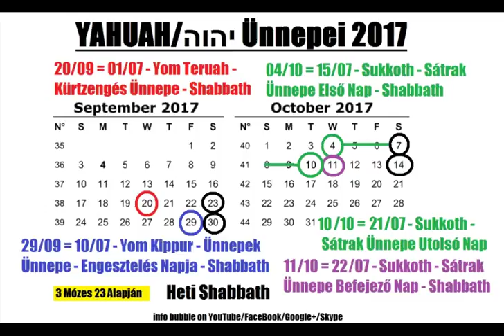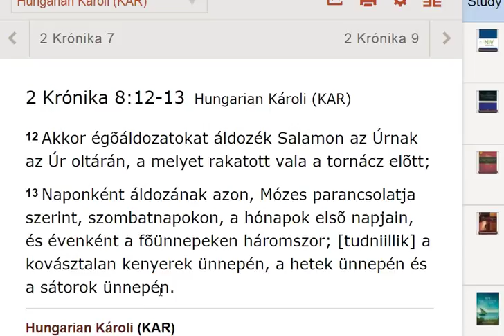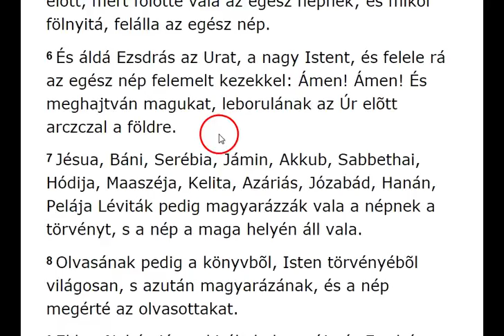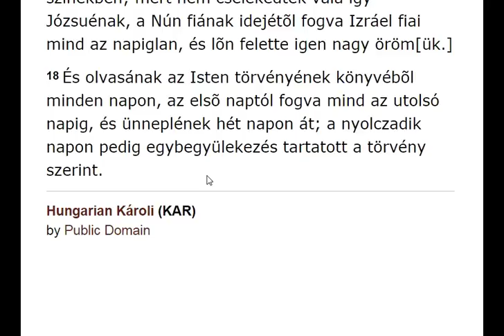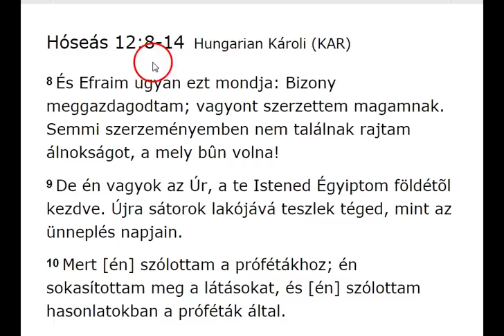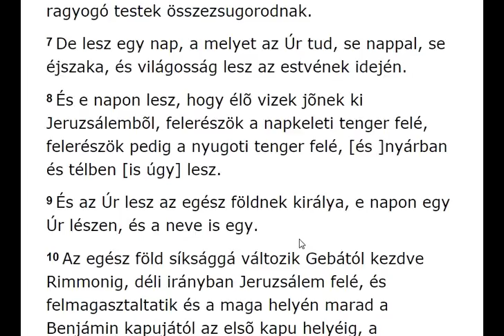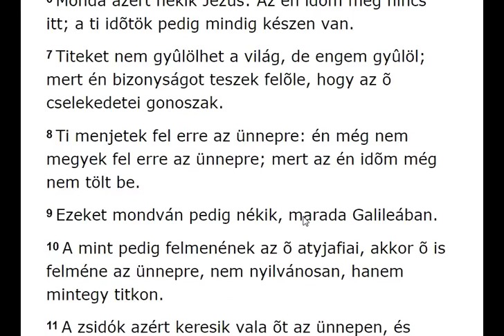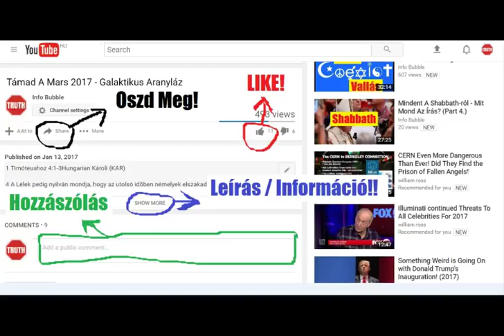Sukkoth - A Sátrak Ünnepe 2.Rész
YAHUAH ÚTJA YouTube Csatorna:
INFO BUBBLE ON FACEBOOK:
SKYPE: Info Bubble
SHALOM ÉS HALLELUYAH!

Ezékiel 40Hungarian Károli (KAR)

40  Huszonötödik esztendejében fogságunknak, az esztendõnek kezdetén, a hónap tizedikén, a tizennegyedik esztendõben az után, hogy a város megveretett, épen ezen a napon lõn YAHUAH keze én rajtam, és elvitt engemet oda.
2 Igaz látásokban vitt engem Izráel földjére, és letõn engem egy igen magas hegyre, s azon vala mint egy város épülete dél felõl.
3 És oda vitt engem, és ímé egy férfiú vala ott, tekintete mint az ércznek tekintete, és len-zsinór vala kezében és mérõpálcza; és a kapuban áll vala.
4 És szóla nékem az a férfiú: Embernek fia! láss szemeiddel és füleiddel hallj, és figyelmetes légy mindarra, a mit mutatok néked; mert hogy ezeket megmutassam néked, azért hozattál ide: hirdesd mindazokat, a miket látsz, Izráel házának.

Ezékiel 45:25Hungarian Károli (KAR)

25 A hetedik [hónap]ban, a hónap tizenötödik napján, az ünnepen hasonlóképen cselekedjék hét napon át: a bûnért való áldozattal, az egészen égõáldozattal, az ételáldozattal és az olajjal.

Ezékiel 48:35Hungarian Károli (KAR)

35 Köröskörül tizennyolcezer [sing;] és a város neve ama naptól fogva: Ott [lakik] YAHUAH!

Hóseás 12Hungarian Károli (KAR)

12  Széllel táplálkozik Efraim és fut a keleti szél után. Mindennap szaporítja a hazugságot és a sanyargatást, és frigyet szereznek az Assirussal és Égyiptomba visznek olajat.
2 Pere van YAHUAHnak a Júdával is, és megbünteti Jákóbot az õ útai szerint. Cselekedetei szerint fizet meg néki.
3 Anyja méhében sarkon fogta bátyját, és mikor erõs volt, küzdött ELOHIM-mel.
4 Küzdött az angyallal és legyõzte; sírt és könyörgött néki. Béthelben találta meg õt, és ott beszélt velünk.
5 Bizony YAHUAH, a seregeknek Hatalmassága; YAHUAH az õ neve.
6 Térj hát vissza a te Hatalmasságodhoz; õrizd meg az irgalmasságot és az ítéletet, és bízzál szüntelen a te Hatalmasságodban.
7 Kanaánita [õ!] Hamis mértékek vannak kezében; szeret [mást] megcsalni.
8 És Efraim ugyan ezt mondja: Bizony meggazdagodtam; vagyont szerzettem magamnak. Semmi szerzeményemben nem találnak rajtam álnokságot, a mely bûn volna!
9 De én vagyok YAHUAH, a te Hatalmasságod Égyiptom földétõl kezdve. Újra sátorok lakójává teszlek téged, mint az ünneplés napjain.